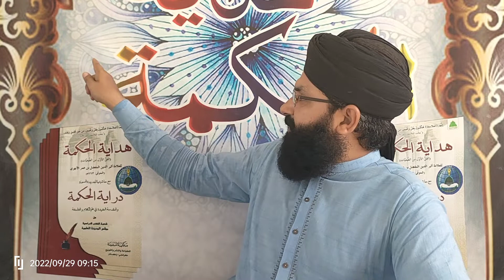Hidayat ul Hikmat || 26th Lecture || Mufti Muhammad Chaman Zaman NajmulQadri || Jamia Al Ain Sukkur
ہدایۃ الحکمۃ || چھبیسواں سبق || فلک کے مستدیر ہونے سے متعلق فلاسفہ کی گفتگو کی تزییف || مفتی اعظم مفتئِ پاکستان مفتی محمد چمن زمان نجم القادری || رئیس جامعۃ العین سکھر